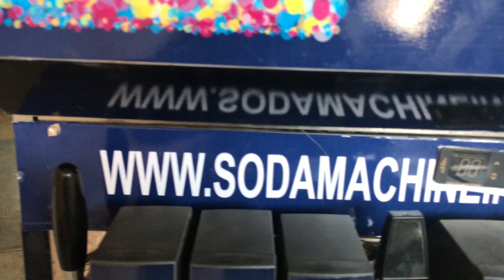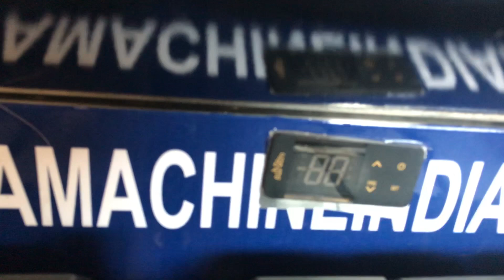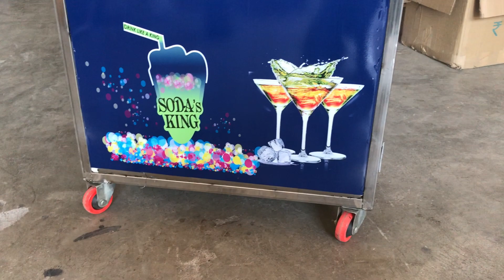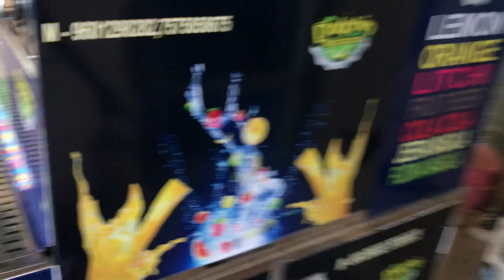SODA FOUNTAIN MACHINE 6+2+1 MODEL CLUB SODA MACHINE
THIS NEW 6+2+1 SODA SHOP MACHINE FOR ALL OVER INDIA FREE DELIVERY

6 FLAVORS VALVE
2 JUICE VALVE
1 CLUB SODA VALVE

TOTAL 9 VALVE NEW FUTURE SODA MACHINE WITH POWER SEVER COOLING PLANT AND ADVANCE DIGITAL SYSTEM SODA MACHINE

COMPANY OFFICE AND DETAILS

DOLPHIN APPLIANCES
ALKA CINEMA ROAD,
BHAVNAGAR-364001
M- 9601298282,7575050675